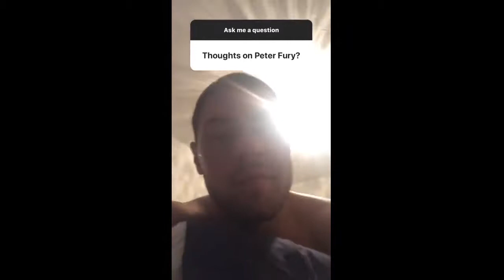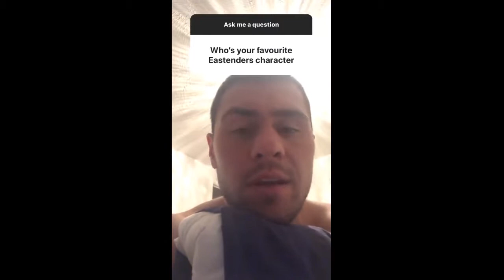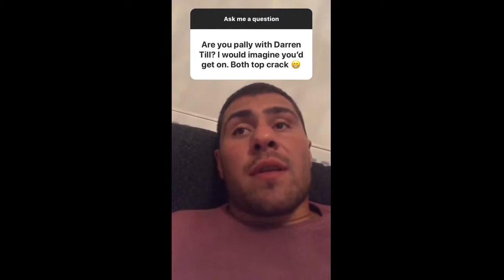David Allen - White Rhino 2020-09-02